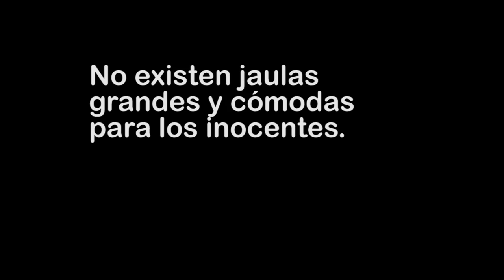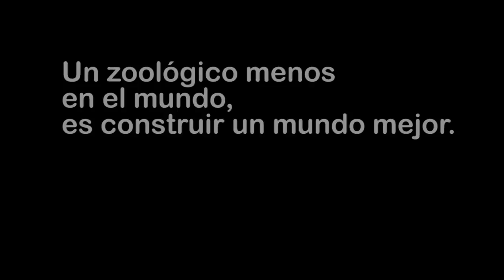SinZoo | NO al Zoo de Saénz Peña - Chaco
La ciudad Presidencia Roque Saénz Peña, provincia de Chaco -Argentina- también dice NO al encierro y la explotación de los animales cautivos en el Complejo Ecológico Municipal. Por el cierre de todos los zoológicos en el mundo.